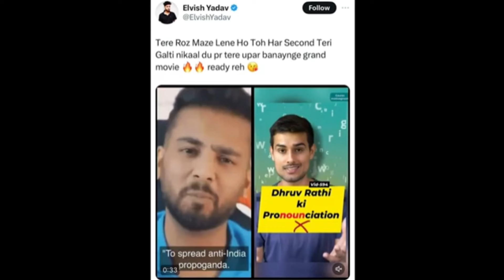Elvish Yadav REPLY To Dhruv Rathee | Adnan Angry On Elvish | Fukra Insaan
00:00 Elvish Yadav REPLY To Dhruv Rathee
01:21 Adnan Angry On Elvish
02:07 Purav Jha Parody on Ajaz Khan